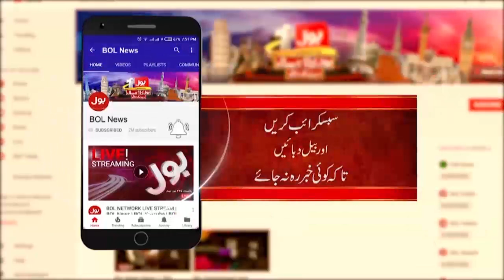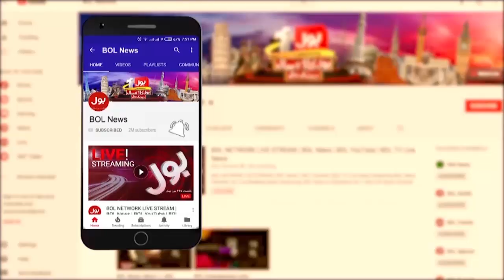Afghanistan Need Help | Faysal Aziz Khan Analysis